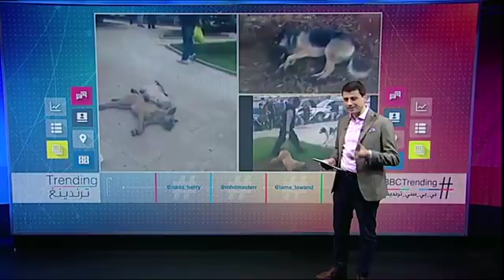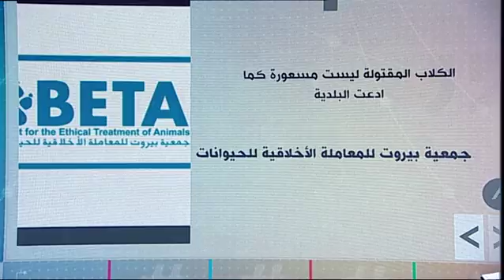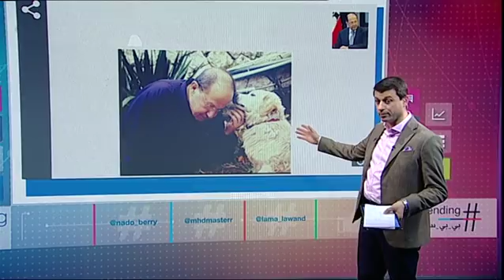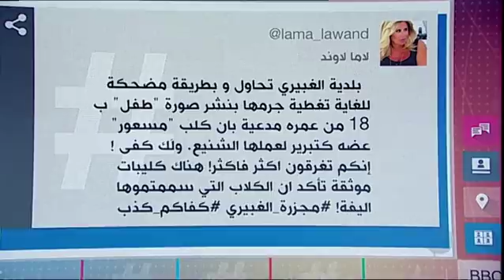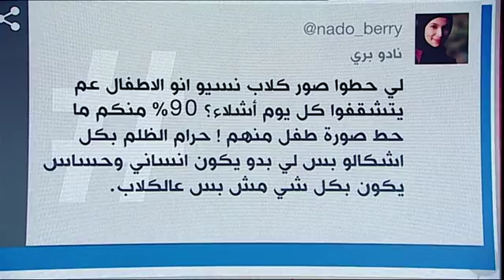بي_بي_سي_ترندينغ | مجزرة_الغبيري ضد الكلاب_الشاردة تثير انتقادات واسعة في